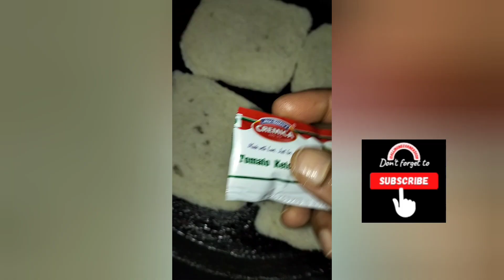ఇంట్లో👌 పిజ్జా🍕🍞 ఇలా healthy గా vegetables తో ఎప్పుడైనా ట్రై చేసారా? pls👍for more videos